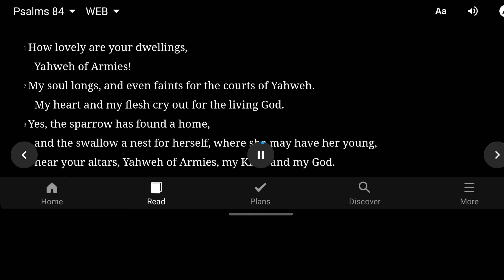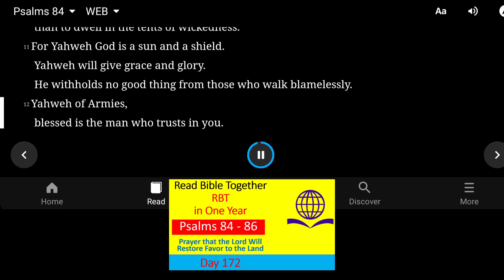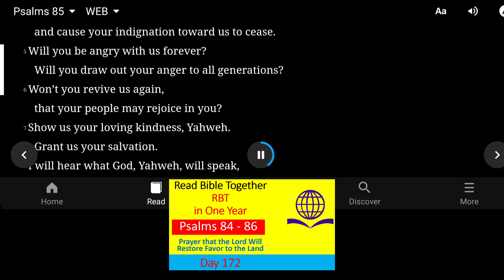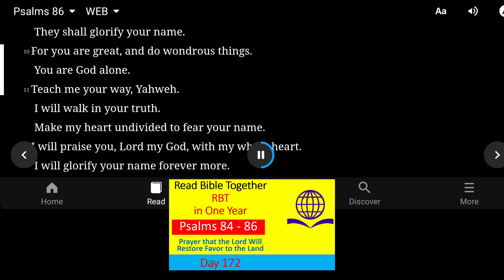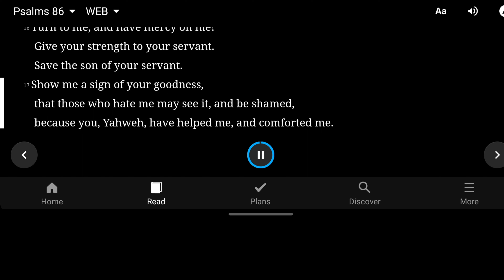Day 172. Psalm 84 - 86. Read Bible Together in One Year!